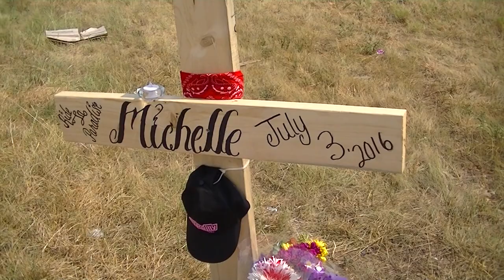Shannon Michelle Smith memorial on 28 by-pass.7-4-2016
Please watch for DUI drivers and motorcycles.